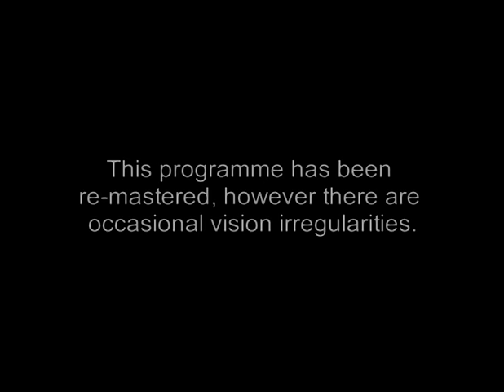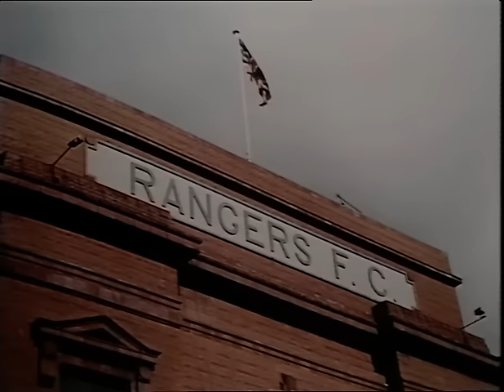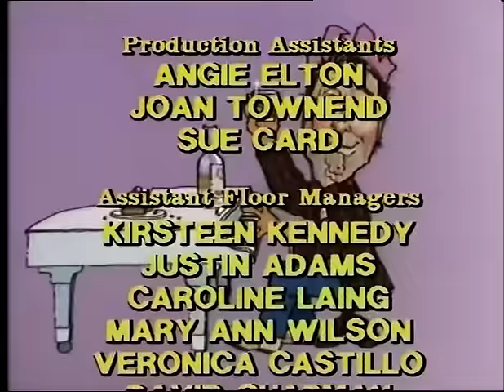Scotch & Wry (1986) Best Quality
Video Compilation of the Scottish TV Comedy Sketch Show Scotch & Wry.

Scotch and Wry is a Scottish television comedy sketch show produced by BBC Scotland and starring Rikki Fulton and a revolving ensemble cast which over the years included Gregor Fisher, Tony Roper, Claire Nielson, Juliet Cadzow and John Bett.

Initially running for two series from 1978 to 1979, the show went on to become a top-rating annual Hogmanay special for over a decade. The series also gave early exposure to emerging Scottish actors such as Gerard Kelly and Miriam Margolyes. In later years, cast members from sister BBC Scotland comedy show Naked Video would also make sporadic appearances.

The first was Scotch & Wry, which was released in 1986, and proved such a massive hit that a second compilation, Double Scotch & Wry, followed in 1987, proving almost as popular. Each video was 90 minutes in length and featured sketches right up to the 1985 and 1986 specials respectively. A third video, Triple Scotch & Wry, was released in 1990 and finally a fourth video, Scotch & Wry 4: Prince of Pochlers, in 1992.